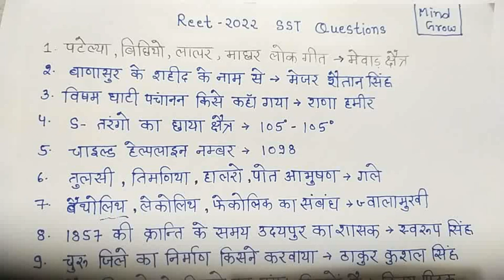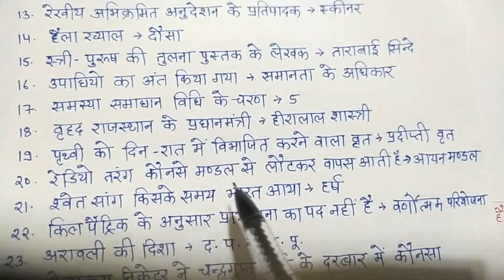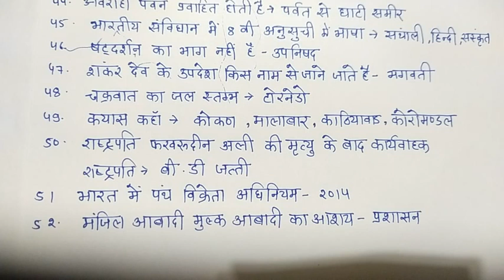Reet-2022 level -2 ,sst paper & Answer Key !! Reet -23 July sst paper !!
Reet level -2 2022, 2nd shift 23 July Questions and answers Keys!!